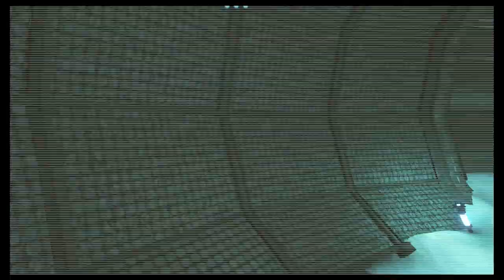Let Me See Something | METROID PRIME REMASTERED | EP 07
A game I've started several times and never finished... Let's go on an adventure.